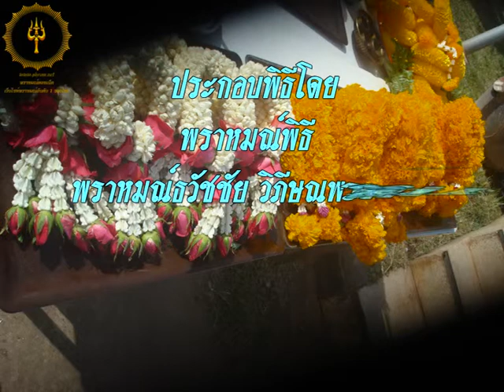พิธีบวงสรวงพระพรหม บริษัท ที พี เค แอ็ดวานซ์ สตาร์ช จำกัด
พิธีบวงสรวงพระพรหม บริษัท ที พี เค แอ็ดวานซ์ สตาร์ช จำกัด จ.นครราชสีมา